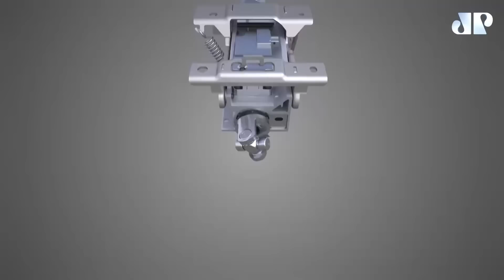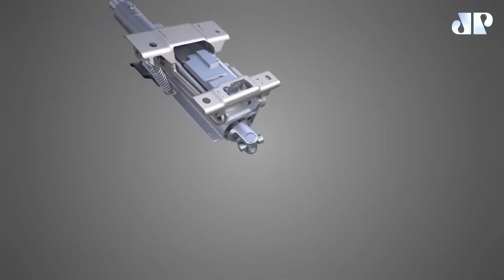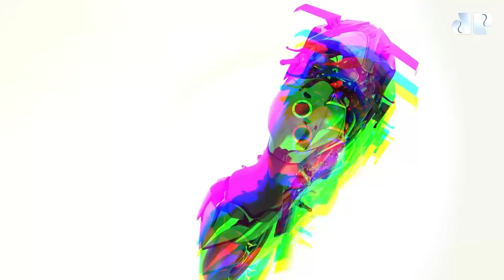Pininfarina Battista e Kawasaki Ninja HR2, carro e moto mais rápidos do mundo | MÁQUINAS NA PAN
No “Máquinas na Pan” de hoje (05), vamos conhecer as máquinas mais rápidas do planeta em duas e quatro rodas, a moto Kawasaki Ninja HR2 e o carro Pininfarina Battista. Além disso, Tião Oliveira, editor do Jornal do Carro do Estadão, faz uma análise do mercado de automóveis para 2023, uma lista dos próximos lançamentos de veículos do ano, com Antônio Meira Jr. editor de autos do Correio da Bahia; Gerson Borini, engenheiro e editor de testes do site Autoentusiastas, faz uma explicação completa e didática sobre o funcionamento da direção de um carro.